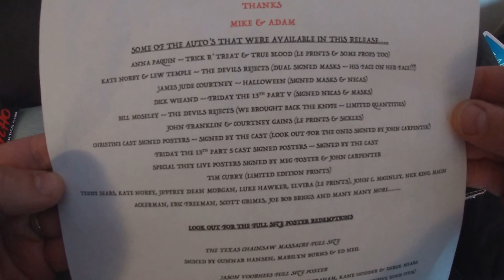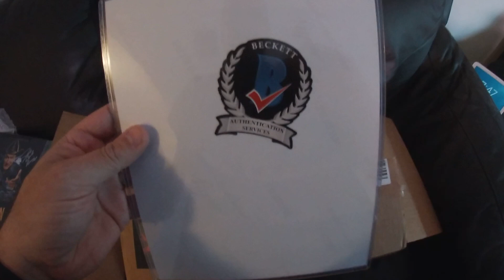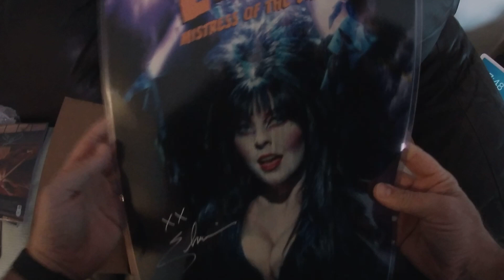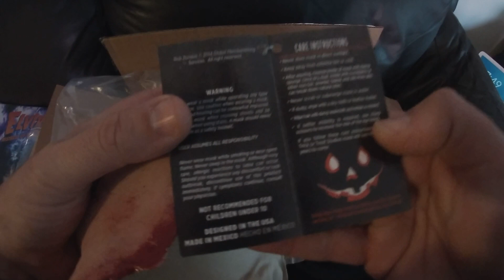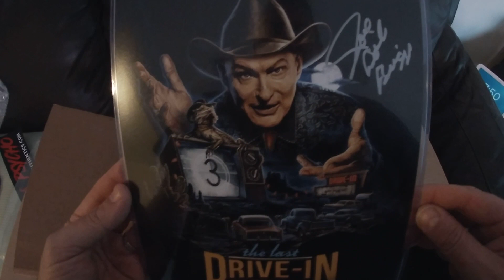Mintych Authentics Black Friday Murder Box Unboxing